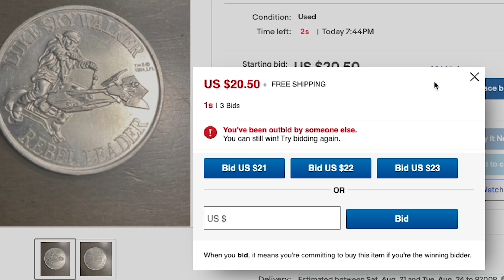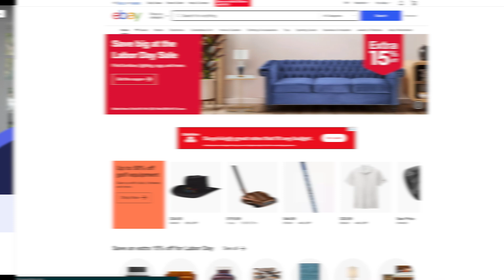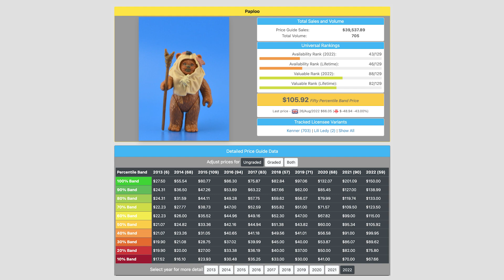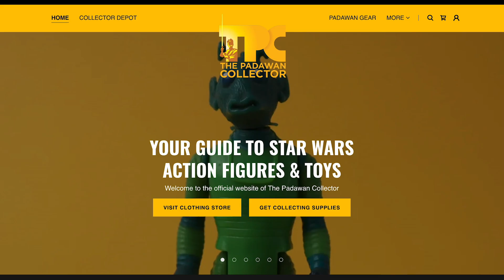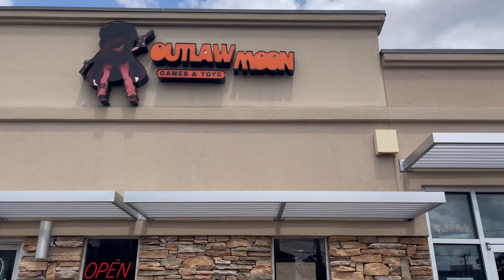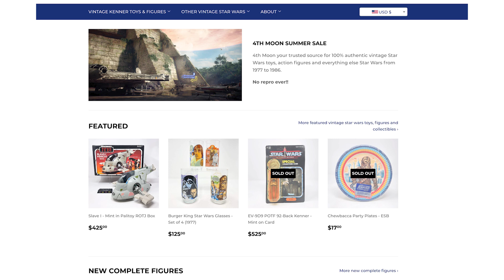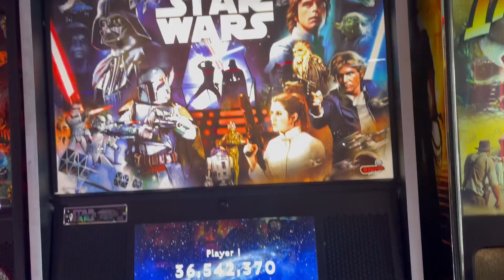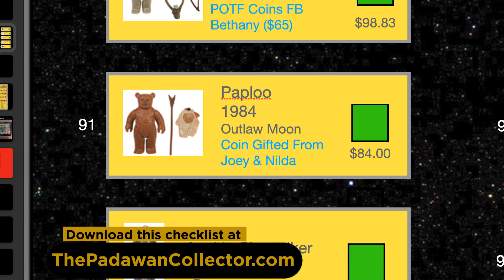DANGERS of Buying Vintage Star Wars Action Figures Online! EP 96 - The Padawan Collector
Vintage Star Wars Action Figures can be tough to buy online since we can't inspect the figures physically, and buying vintage Star Wars can be even tougher to make sure that you aren't getting repro items. Today we navigate through new online stores AND making sure we get authentic Star Wars Vintage Action Figures.